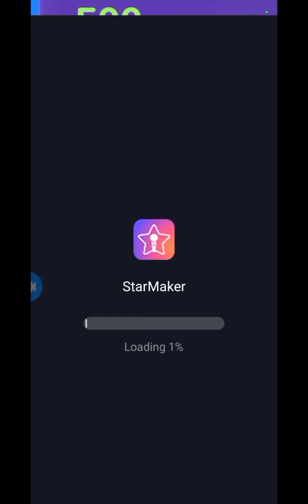GAME HAIR CHALLENGE - GANHEI CABELOS GIGANTES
Nesse vídeo (Hair Challenge), eu ganhei cabelos gigantes com muitas cores (colors)

Espero que vocês gostem muito.

Bjossss